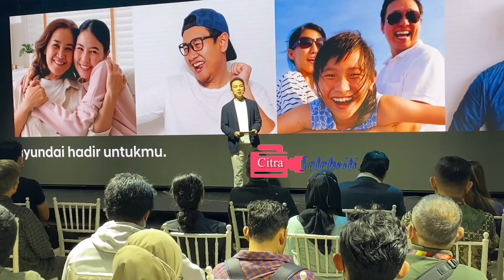Hyundai Motors Indonesia Meluncurkan Hyundai CRETA Dynamic Black Edition di IIMS 2023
Hyundai Motors Indonesia Rayakan Setahun Distribusi CRETA dengan Meluncurkan Hyundai CRETA Dynamic Black Edition di IIMS 2023